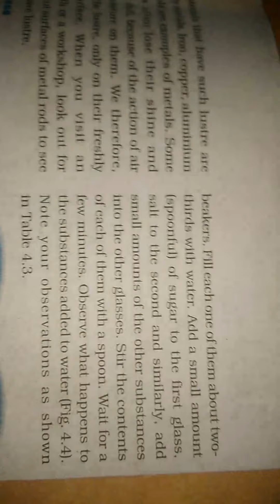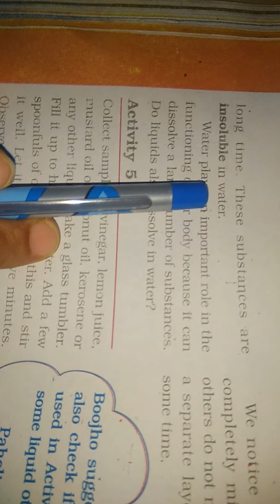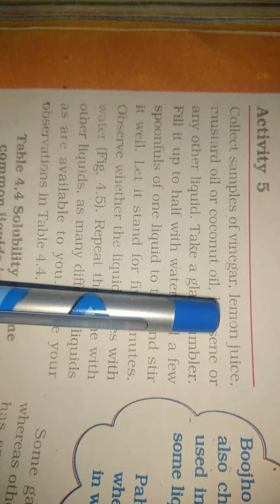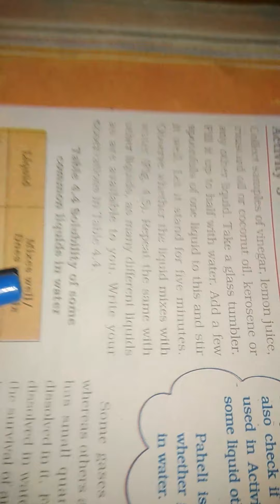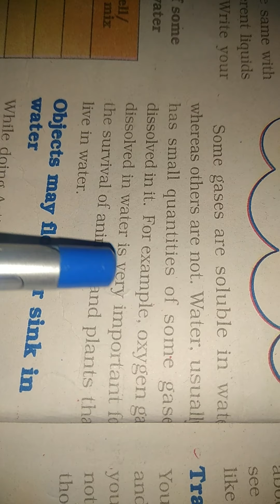Class 6th chapter 4 Sorting materials into groups part 3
Soluble and insoluble materials